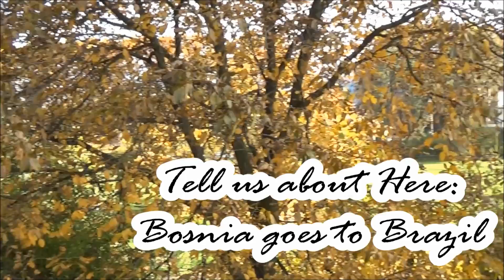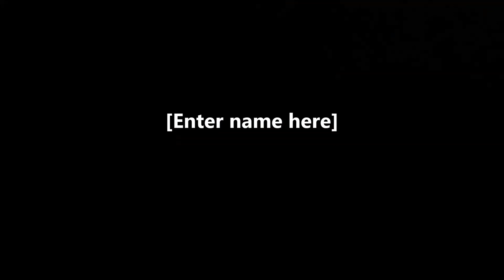Bosnia goes to Brazil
Dear Bosnia and Hercegovina,
We will see you in Brazil 2014!!!
Places:
Country: Bosnia and Hercegovina
City: Sarajevo, Ilidza,
Places: Barhana, P*$$y Galore